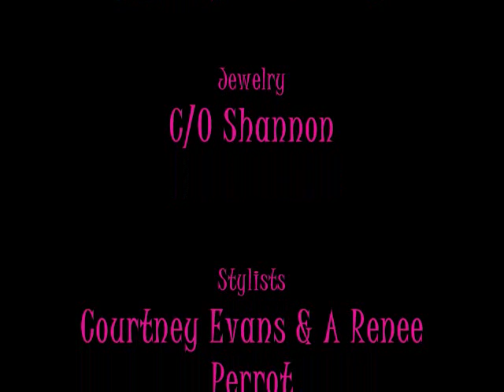Breaking The Rules Fashion Show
Fashion Show put on by Courtney Evans & Fly Society
Featuring the following 4 boutiques and designers
-BillieJeanz
-Washington Ave by Kaye Washington
-Naibzel Shek by Sheka Gomes
-kYng by James King